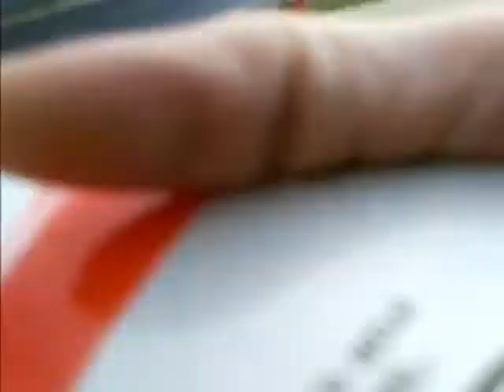03 07 12 guitar Ukalay footage shane gabe bowling score